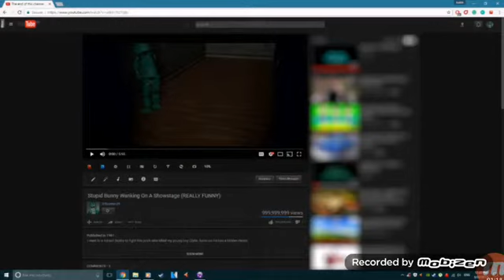6.Gece Ve Extras I Five Nights with 39 I Bölüm 4